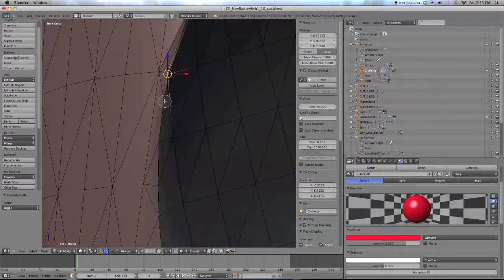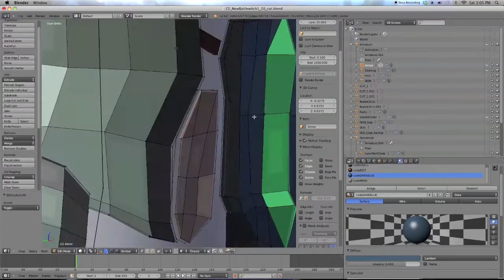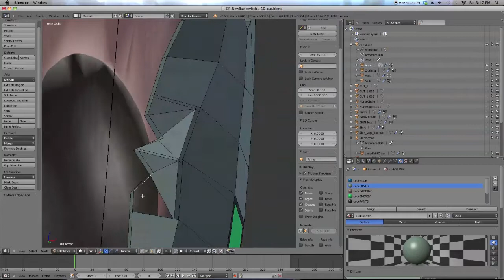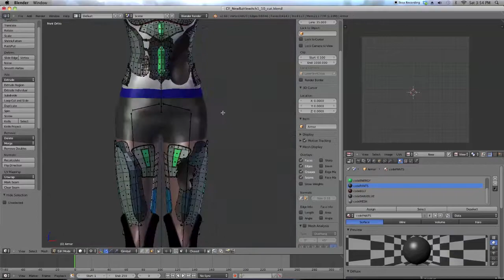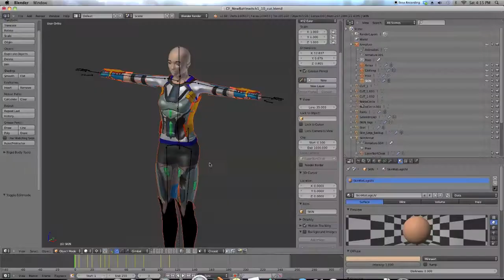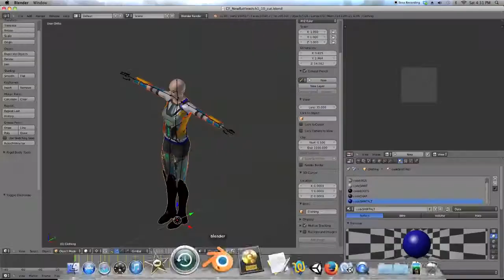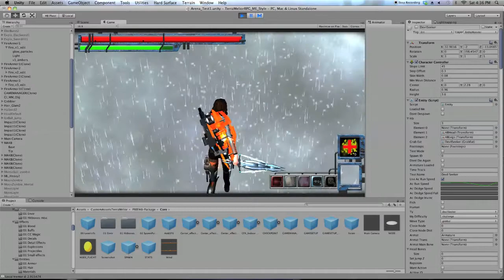Speed Model: Finishing touches to the armor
Terra Melior is a sci fi action RPG that takes place on a cold planet that unprepared colonists are sent to.  The plot revolves around surviving the cold, fighting monsters, and discovering the mysteries of the planet.

If you're interested in getting the game, I'm going to be funding it with a Kickstarter.  It's sort of like a pre-order.  You'll be able to get the game for a discount during that time.